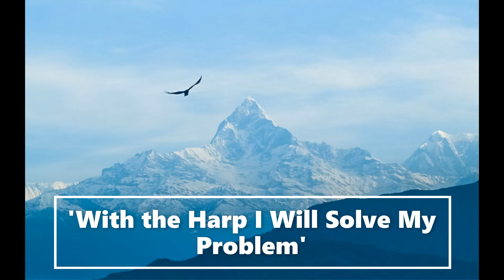Psalm 11. 'With the Harp I Will Solve My Problem' - Daily Meditations on the Psalms.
I am a Catholic priest of the Diocese of Arundel & Brighton. 'With the Harp I Will Solve My Problem' is a daily series that I am running during the coronavirus lockdown here in Eastbourne, England. While our churches are closed, I hope these reflections may help parishioners to pray at home with the psalms: the songbook of the Church - God's own Word in which God praises Himself. Here, in the Word, each day, we will praise, lament, give thanks, and ask for mercy.

Today we pray Psalm 11:

Psalm 11(10) In Domine confido

1 In the Lord I have taken my refuge.
How can you say to my soul:
"Fly like a bird to its mountain.

2 See the wicked bracing their bow;
they are fixing their arrows on the string
to shoot upright men in the dark.
3 Foundations once destroyed, what can the just do?"

4 The Lord is in his holy temple,
the Lord, whose throne is in heaven.
His eyes look down on the world;
his gaze tests mortal men.

5 The Lord tests the just and the wicked;
the lover of violence he hates.
6 He sends fire and brimstone on the wicked;
he sends a scorching wind as their lot.

7 The Lord is just and loves justice;
the upright shall see his face.